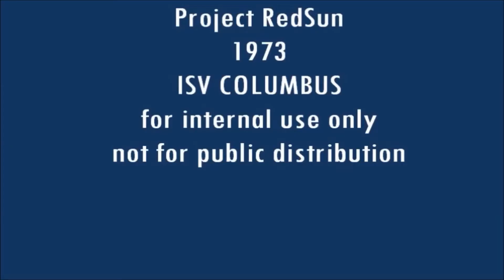Secret Mission To Mars - Project RedSun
This film, recorded in 16mm format was leaked from a collection of videos classified as secrets used to train astronauts and Air Force pilots during meetings to analyze a project called Red Sun.

It is assumed that the entire original footage lasts 40 minutes, of which only this video is available.

On June 9, 1959, the Government of the United States decided that the construction of a base on the Moon was of great importance to the country.

The "Horizon Project" aimed to establish a base on the Moon was created in response to the growing interest of other nations, as well as the Soviet Union in the militarization and exploration of the moon.

After successfully landing a man on the Moon, NASA and the US Department of Defense initiated an even more ambitious mission, landing successfully on the planet Mars.

In 1970 there was a secret meeting between the United States and Russia to carry out a mission called Red Sun project, in order to take astronauts to the planet Mars.

It is said that the first manned mission to the planet Mars under Project Red Sun was made by Buzz Aldrin, Neil Armstrong and a Russian astronaut named Vladimir Ilyushin, the information suggests that it was Buzz Aldrin and not Neil Armstrong the commander of the mission to the planet Mars

The second mission, which is the first part of the video presented here, was on August 28, 1973, this time the objective was to rest on the surface of the Planet Mars.

Very little is known of these missions, it is said that the second crew consisted of Eliot See, commander, William B. Rutledge, pilot and Vladimir Iiyushin aboard the ship IVV Columbus.

And the Third mission was in 2011 but a lot is unknown about it. We only have these wonderful clips.